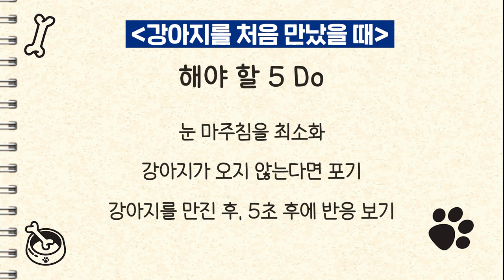강아지를 처음 만났을 때, 하지 말아야 할 행동들과 해야할 행동들! | 설채현 행동학 수의사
강아지를 처음 만났을 때!
하지 말아야 할 행동들과 해야할 행동들은 무엇이 있을까요?

강아지들을 올바르게 만나는 법,

설채현 선생님, 전문가 선생님들이 함께 여러분의 궁금증을 해결해드릴게요💙